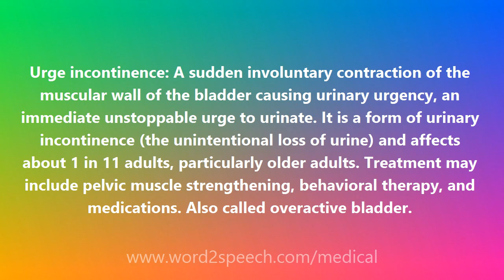Urge incontinence - Medical Definition and Pronunciation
Urge incontinence

Urge incontinence: A sudden involuntary contraction of the muscular wall of the bladder causing urinary urgency, an immediate unstoppable urge to urinate. It is a form of urinary incontinence (the unintentional loss of urine) and affects about 1 in 11 adults, particularly older adults. Treatment may include pelvic muscle strengthening, behavioral therapy, and medications. Also called overactive bladder.